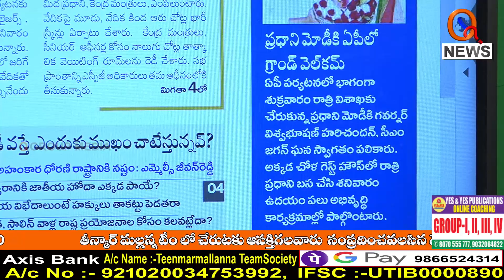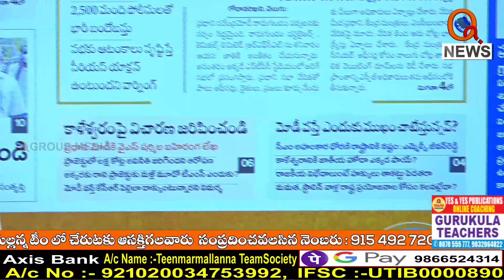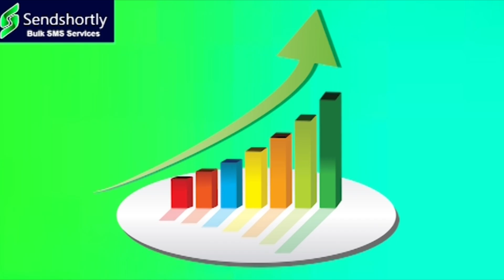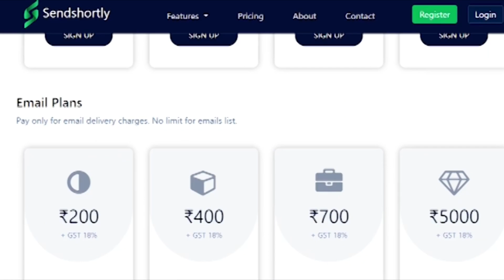రామగుండంలో ఎర్రజెండా డ్రామా...|| TeenmarMallanna || QNews || QNewsHD